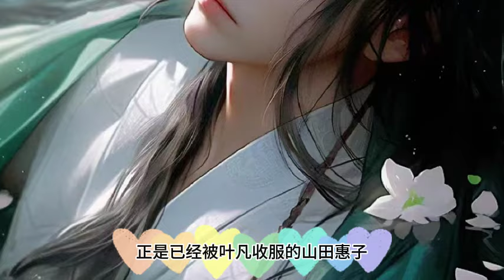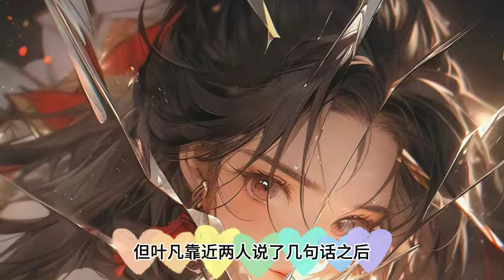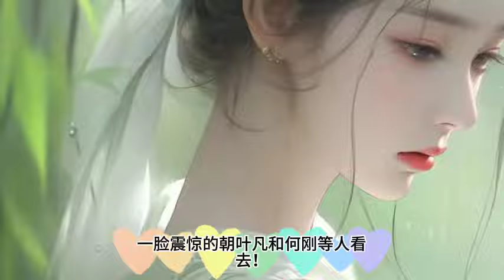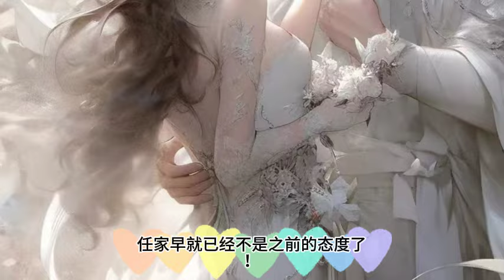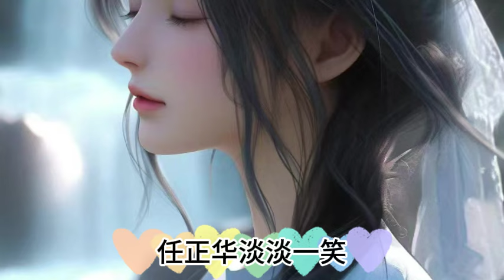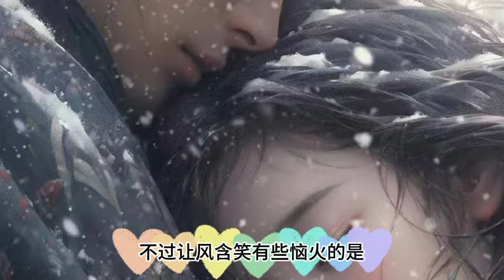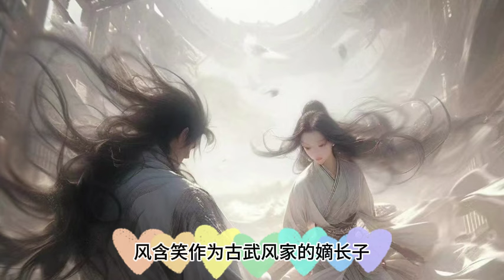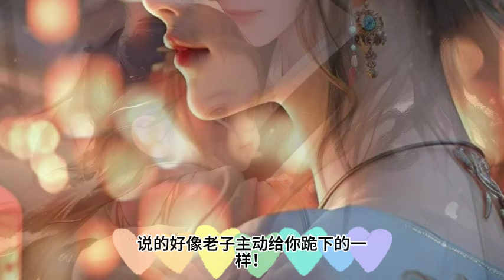《嫂子：我真不是傻子了》274~278集\五年前叶凡因一场车祸，从妖孽天才陨落成一个“傻子！五年后，七个哥哥和三个叔同一天战死沙场，一门十忠烈嫂子愿为我开枝散叶九位绝美寡妇嫂子竟全都过来诱惑我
@嫂子：我真不是傻子了 装傻五年，嫂子愿为我开枝散叶 九位绝美寡妇嫂子，竟全都过来诱惑我只因九位师兄同时在新婚的第一天，竟在和魔门对战时全都战死，只剩下我一个小师弟，于是每到夜深，九位绝美嫂子